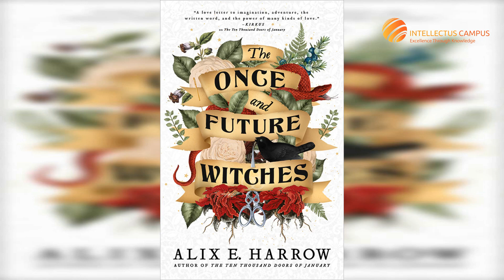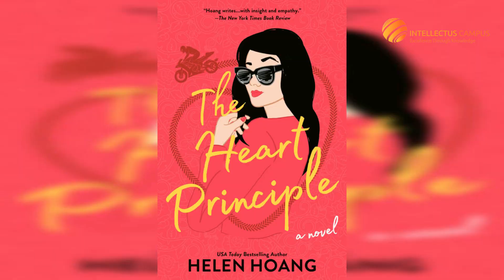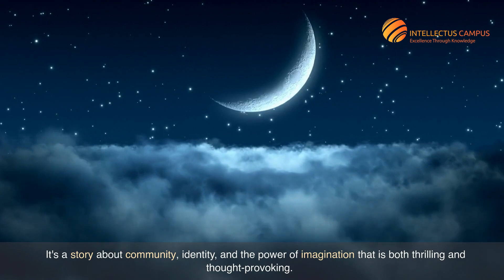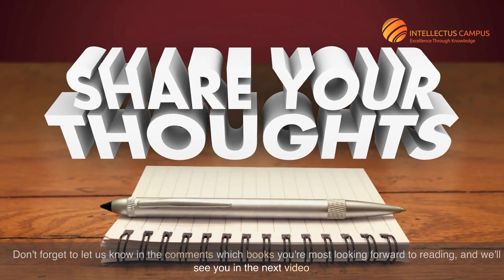Top 5 Fictional Books to Read 2023